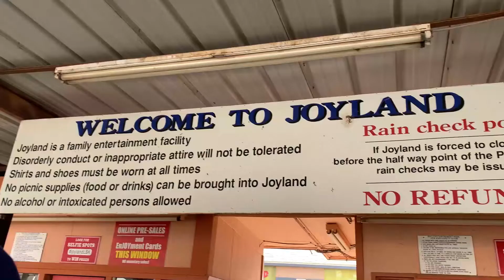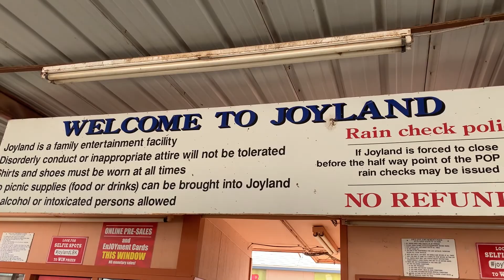Exploring JOYLAND in Lubbock!! | Texas Tech Vlog Squad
Hey Red Raiders, or Lubbock locals! Today Lila Molly and Yadir headed down to Joyland to see if the hype was worth it! Needless to say, they had a blast! Do not forget to check out other Vlog Squad Videos!

Yadir

ABOUT T&E
In Texas Tech Transition & Engagement, we have a variety of programs to make your transition to Texas Tech easy, fun, and informative. Whether you are a first-time student, transferring to Tech, or are already here, we have a program for you!